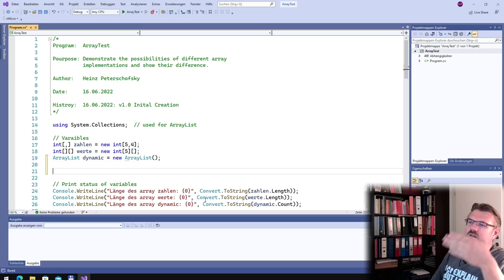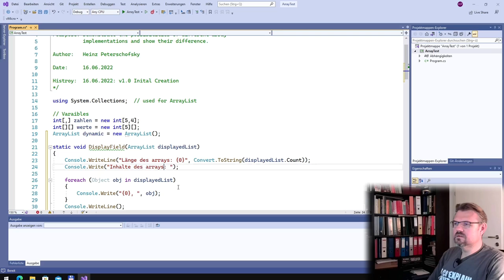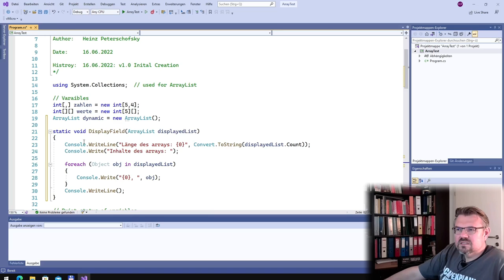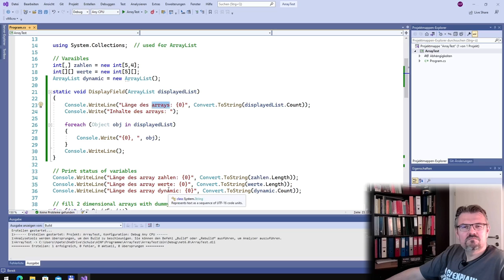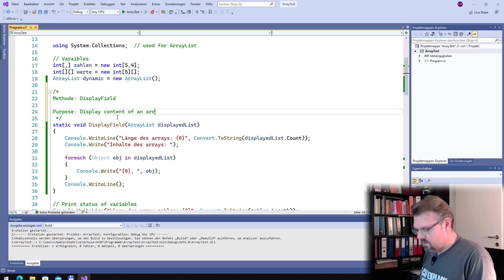CS 42: Methoden (Anwendung)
Programme gehören leselich geschrieben. Dazu gehört auch, dass man Programmteile die mehrmals vorkommen müssen nicht öfter programmiert, sondern sogenannte "Methoden" verwendet. Was man darunter versteht und wie das funktioniert wird hier gezeigt.